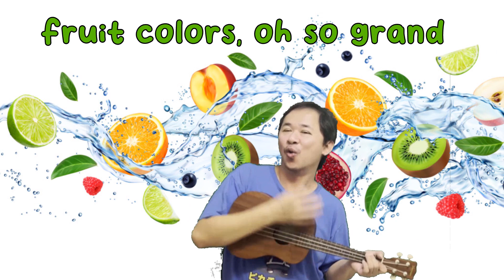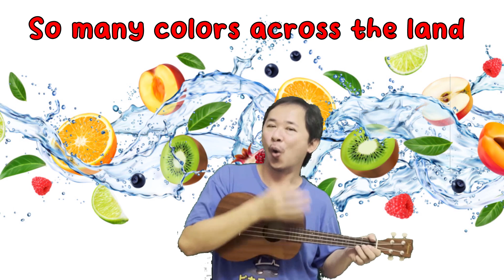Fruit Colors Song | Kids Songs